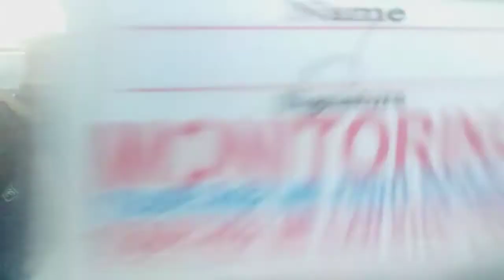Road Trip mga TRUEPAA!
Solid ang biyahe namin Manila to Bicol walang tulogan haha
Halinat makibiyahe sa amin para masaya ang iyong araw 🏍✌